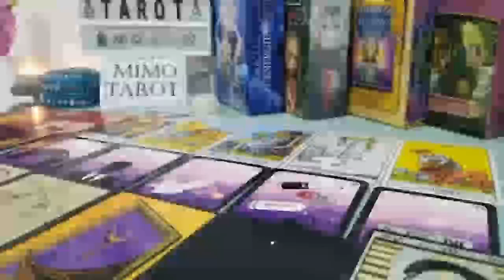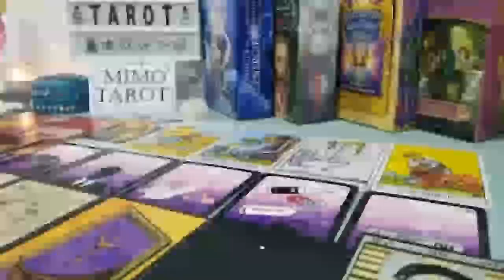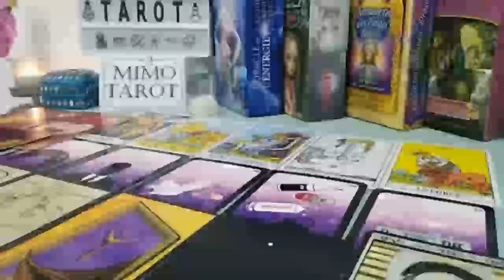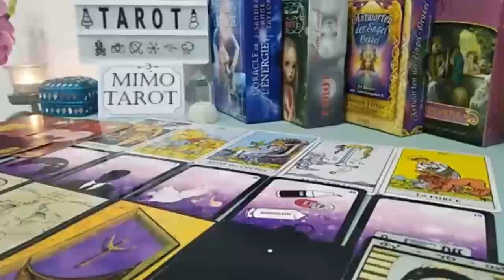LEO TAROT LOVE READING THEY ARE SOOOOO IN LOVE WITH YOU